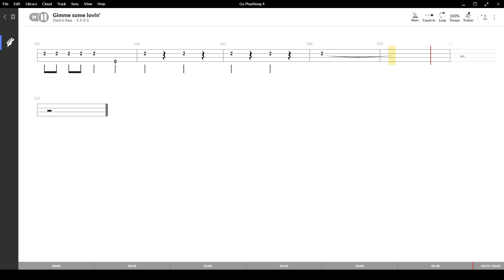Gimme some lovin' ( The Blues Brothers ) ,Tablatura e base Senza Basso - Backing bass track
Gimme some lovin' ( The Blues Brothers ) , con base e tablatura sincronizzata